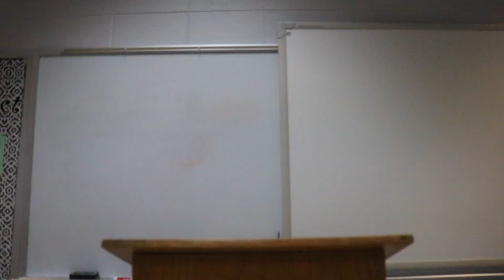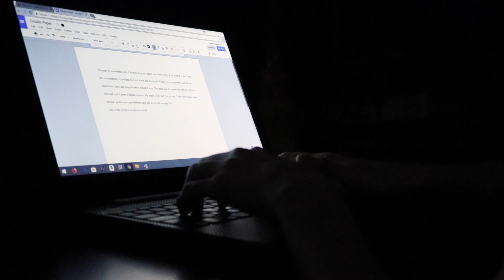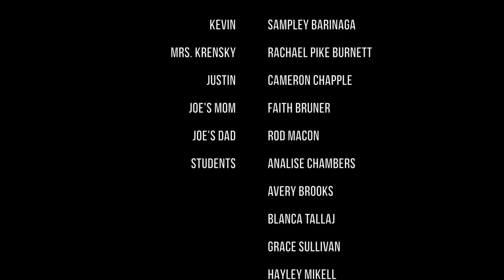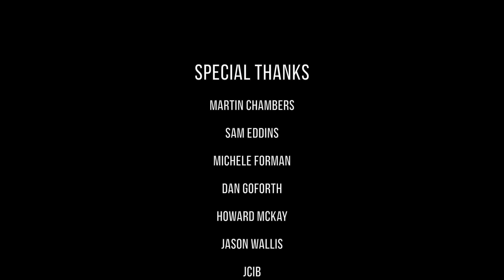Average Joe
This film was made by the 2017-18 Sidewalk Youth Board, a group of teenagers who learn about filmmaking and then apply that knowledge by making a film of their own.